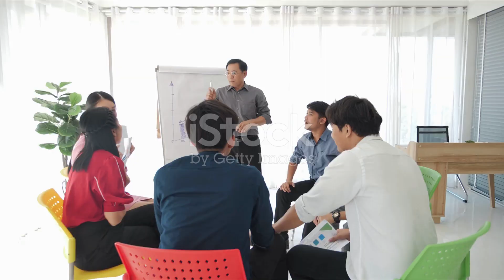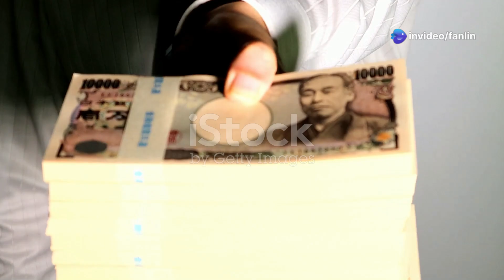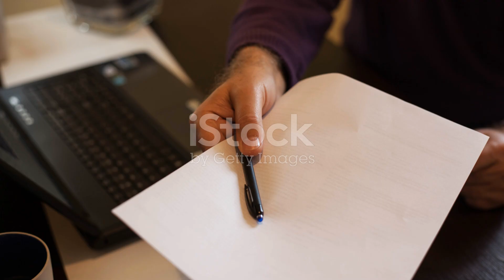胖东来后继无人吗 英文版